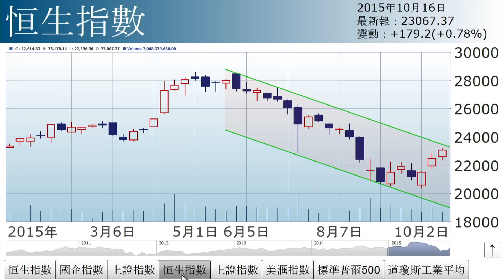【三分鐘市評】李國慶︰GDP（2015年10月16日）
《投資理財》主編李國慶表示，中港股市今日表現不俗，升上兩個月高位。恒指更曾突破23,000，全日升179點，收報23,067點，主板成交額卻未十分配合，僅879億元。. (更多內容﹕